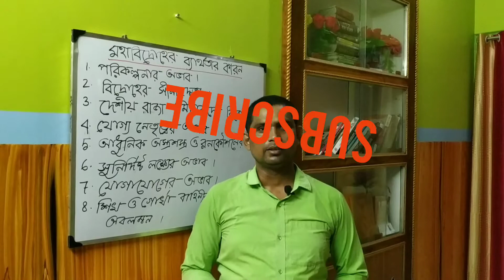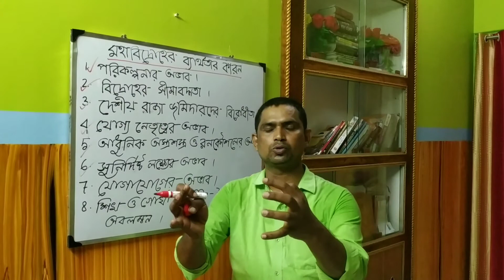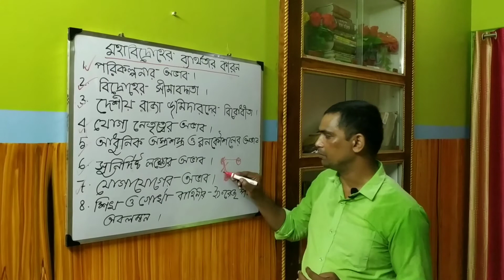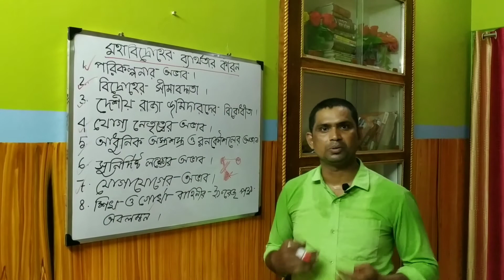দশম শ্রেণী ,চতুর্থ অধ্যায় (মহা বিদ্রোহের ব্যর্থতার কারণ )\ TAPAN GHOSH